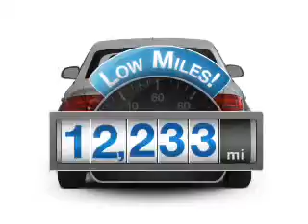2010 Audi A4 - Bedford OH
Year: 2010
Make: Audi
Model: A4
Trim: 2.0T quattro Premium
Engine: 2.0 liter inline 4 cylinder 16 valve
Transmission: 6-Speed Automatic
Color: Brilliant Black
Mileage: 12233
Address:
333 Broadway Ave